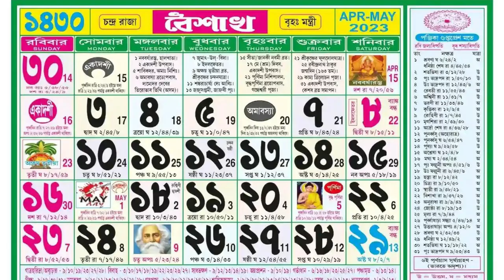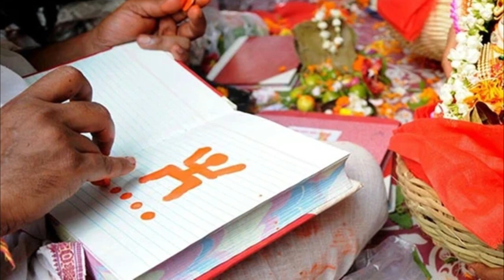মা লক্ষ্মীর কৃপা পেতে ১লা বৈশাখ এই একটি কাজ করুন | Do This One Thing On 1st Boishakh | নববর্ষ ১৪৩০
পহেলা বৈশাখ বাংলা বছরের প্রথম দিন। বাঙালির জীবনে এই দিনটির আবেগ ও ঐতিহ্য বরাবরই অন্যরকম। কেউ কেউ এদিন বাড়িতেই পুজোর আয়োজন করে আবার কেউ মন্দিরে পুজো দিতে যায়। আবার কেউ পরিবার ও বন্ধু-বান্ধবের সঙ্গে সময় কাটায়, আর নানা খাওয়া-দাওয়ার মধ্যে দিয়ে উদযাপন করে দিনটি।

ব্যবসায়ীদের কাছে আবার এই দিনটি গুরুত্ব, অন্যান্য দিনের তুলনায় অনেক বেশি। হালখাতার মধ্যে দিয়ে ব্যবসায়ীরা নতুন বছরের ব্যবসা-বাণিজ্য শুরু করেন। এক কথায় নববর্ষ প্রতিটি বাঙালির জীবনের একটি অন্যতম গুরুত্বপূর্ণ দিন।

২০২৩ সালের ১৫ই এপ্রিল শনিবার পড়েছে পয়লা বৈশাখ। আমাদের মধ্যে অনেকেই বিশ্বাস করেন যে নববর্ষের প্রথম দিন জীবনে শুভ কিছু ঘটলে গোটা বছর টাই ভালো ভাবে কাটানো যায়। তাই গোটা বছরটা সুখে শান্তিতে কাটানো এবং মঙ্গলময় জীবন পাওয়ার আকাঙ্ক্ষায়, এই পহেলা বৈশাখের দিন বাড়ি হোক কিংবা দোকান বিশেষ কিছু উপায় অবলম্বন করা দরকার।

তাহলে চলুন বন্ধুরা আজ আমরা জেনে নেই এই পহেলা বৈশাখের দিন কি কি কাজ করলে গোটা বছরটি ভালোভাবে কাটানো সম্ভব। যদি সবগুলো করা সম্ভবপর নাও হয় অন্তত একটি উপাচার এই পহেলা বৈশাখের দিন মেনে চলার চেষ্টা করুন, দেখবেন মা লক্ষ্মীর কৃপায় জীবনে ধন-সম্পত্তির অভাব থাকবে না। তাহলে চলুন শুরু করি।

Source-_Wikipedia and Internet and different Hindu Scriptures